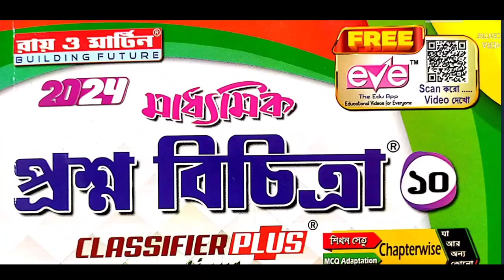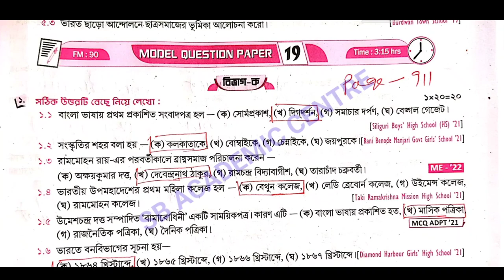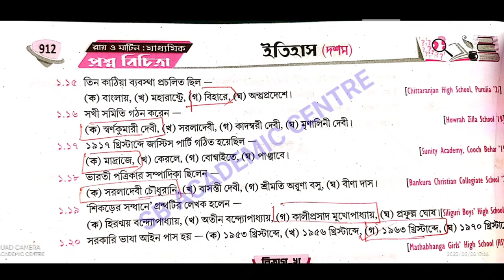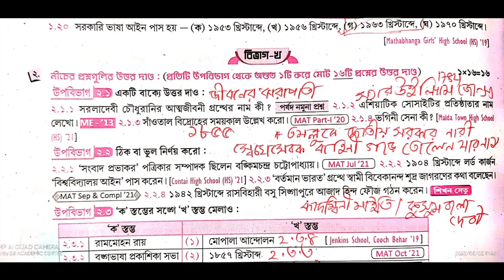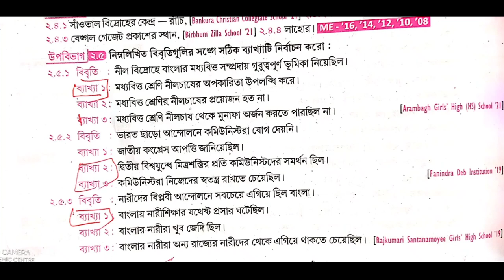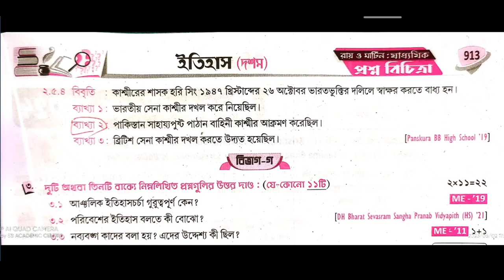Madhyamik 2024 Roy & Martin prosno bichitra /Vol 2 /history set 19/ Model Question paper 19 Page 911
রায় ও মার্টিন মাধ্যমিক প্রশ্ন বিচিত্রা 2023//হিস্টোরি/সেট 19 / পেজ নাম্বার 911